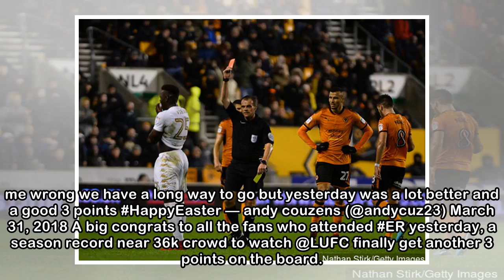Couzens and Dorigo impressed with Leeds United’s Ronaldo Vieira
Leeds United won against Bolton Wanderers at Elland Road in the Championship on Saturday. Leeds United returned to winning ways on Friday afternoon, as they got the better of Bolton Wanderers 2-1 at h...